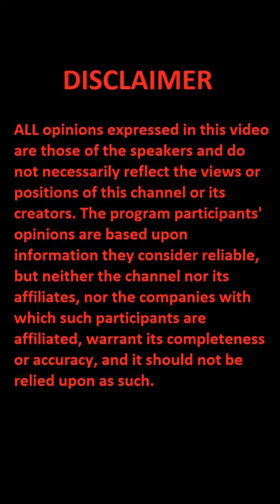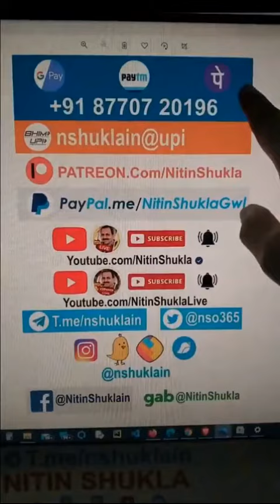Nitin Shukla - Bharat maata ki jai now communal?